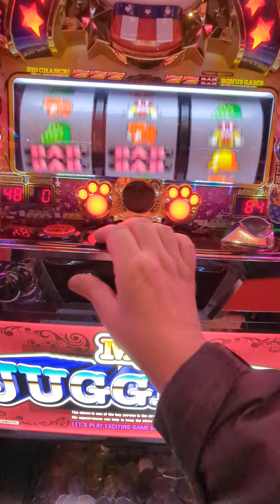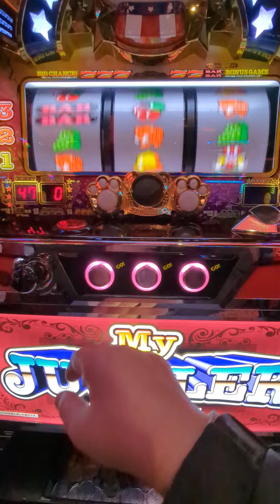116G（´・ω・`）